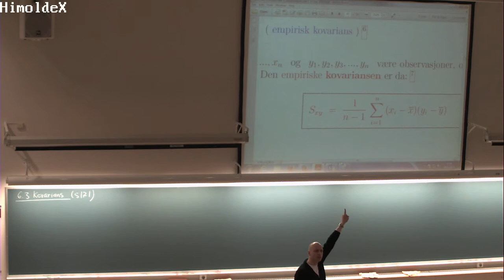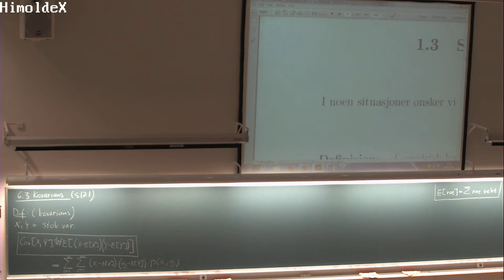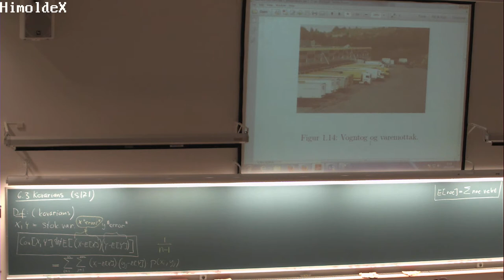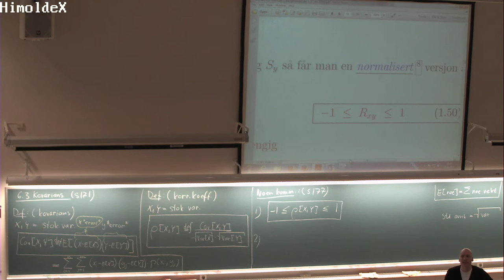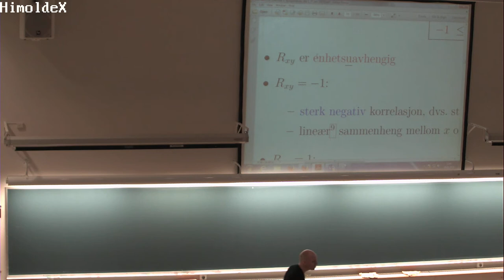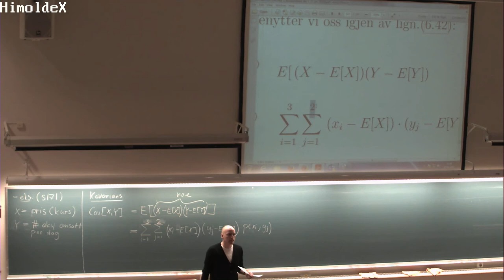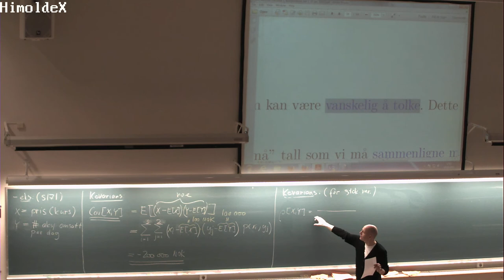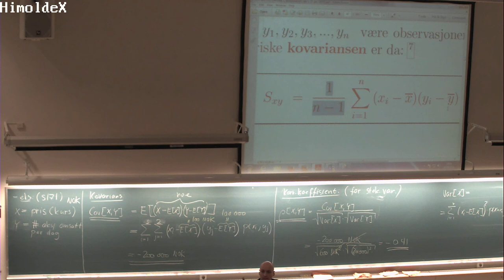06-F-05 Forelesning MAT110 (19. feb. 2015)